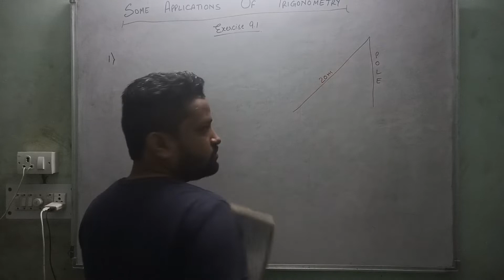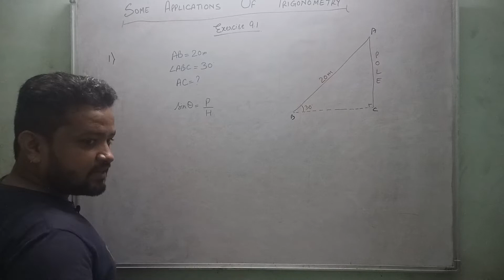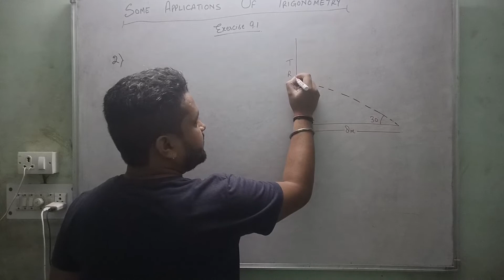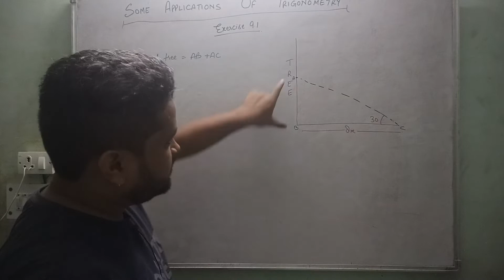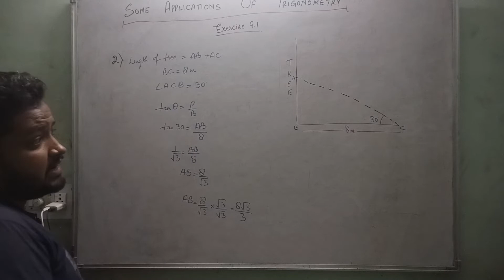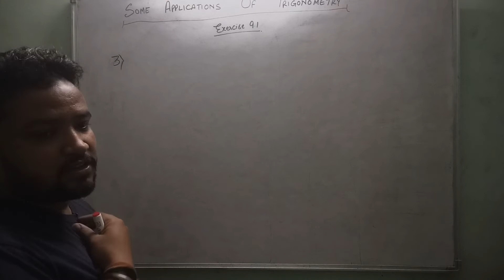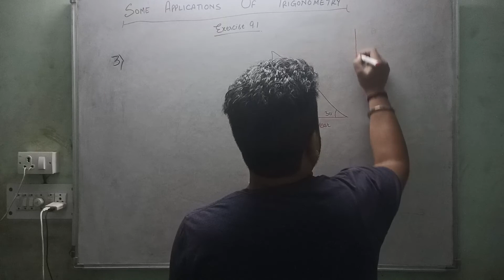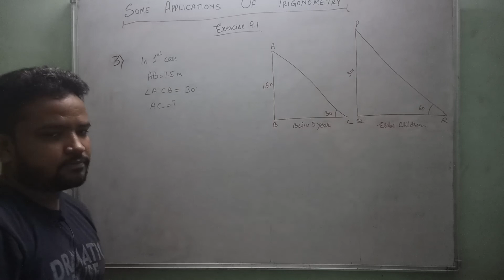Class 10th Mathematics Exercise 9.1 Questions 1 to 3